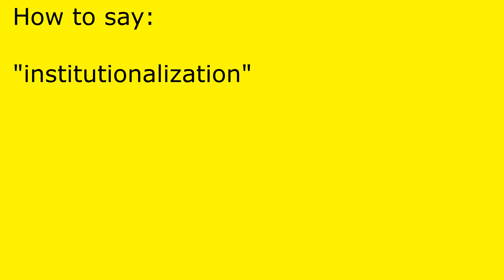How to pronounce institutionalization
institutionalization pronunciation.